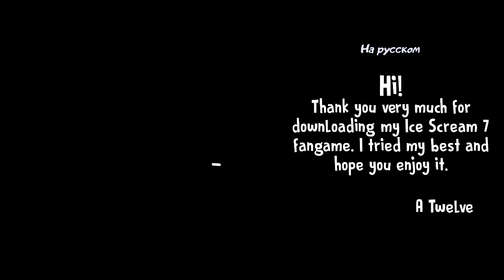Ice Scream 7 Full Gameplay|Ice Scream 7 By A Twelve